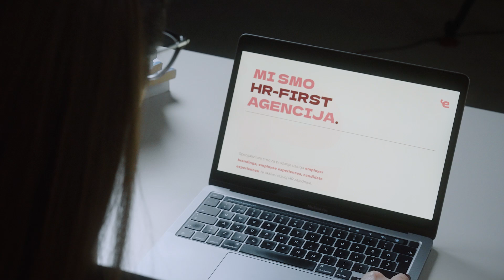Skill Box by Iva Majstorović, 2.lekcija: Kako je Employer Branding došao u fokus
U drugoj lekciji svog Skill Box predavanja Iva objašnjava zašto je došlo do tolikih promjena na relaciji poslodavac-zaposlenik, na koji način se employer branding nametnuo kao rješenje. S obzirom na to da se važnost employer brandinga naglašava tek unazad nekoliko godina, situacija se drastično mijenja – potencijalnog kadra je sve manje i očekivanja od poslodavca su sve veća.